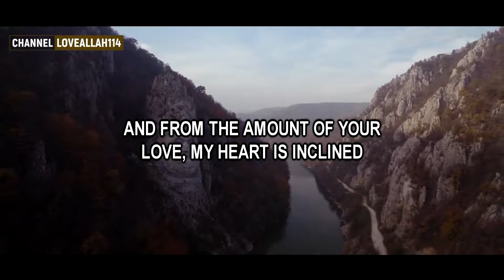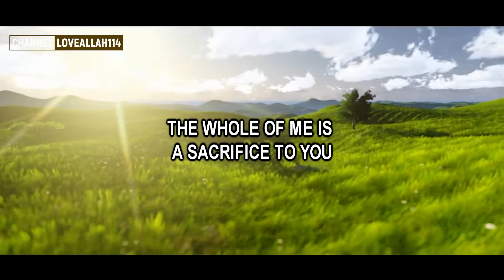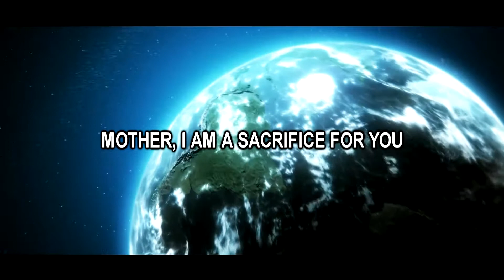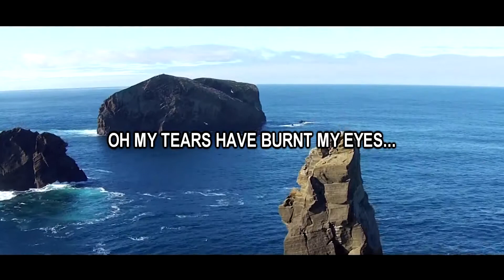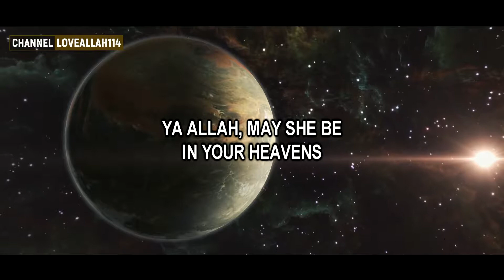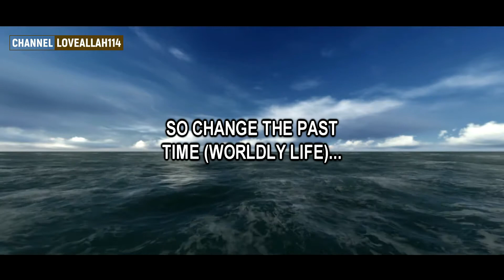Nasheed - Verily You Are An Angel 2012 Subtitles English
NASHEED: VERILY YOU ARE AN ANGEL
ARTIST: MUHAMMAD AL OMARY
VIDEO: PRODUCED BY: LOVEALLAH114
Channel: LoveAllah114: